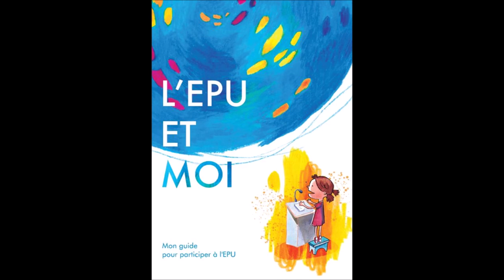Guide pour participer à L'EPU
UPR Info en collaboration avec Child Rights Connect publie l'adaptation de "L'EPU et moi : mon guide pour participer à l'EPU", maintenant disponible sous forme de livre audio. Le livre audio est adapté aux enfants, présente les Nations Unies et l'Examen Périodique Universel, et encourage les auditeurs à s'impliquer dans la protection et la promotion de leurs propres droits.